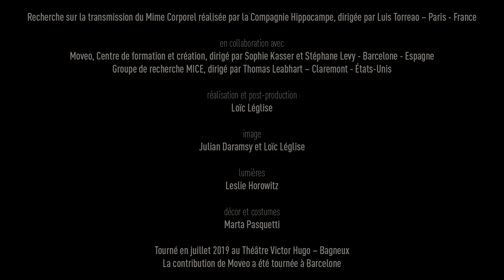Mime Corporel - Transmission - TRIPLES DESSINS - PARCOURS - Gammes mises en espace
Gamme mise en espace - TRIPLES DESSINS - PARCOURS
D'après Étienne Decroux

Recherche sur la transmission du Mime Corporel
réalisée par la Compagnie Hippocampe, dirigée par Luis Torreao – Paris – France

Moveo, Centre de formation et création, dirigé par Sophie Kasser et Stéphane Levy - Barcelone
Groupe de recherche MICE, dirigé par Thomas Leabhart – Claremont - USA
Jean-Marie Pradier – Professeur émérite de l'Université Paris 8

réalisation et post-production  Loïc Léglise
image  Julien Daramsy et Loïc Léglise
lumières  Leslie Horowitz
décors et costumes  Marta Pasquetti

Tourné en juillet 2019 au Théâtre Victor Hugo – Bagneux

Ce projet a été soutenu dans le cadre de l’appel à projets Recherche en théâtre et arts associés de la DGCA - Direction générale de la création artistique.

Coproduction
Théâtre Victor Hugo – Scène des Arts du Geste – Bagneux, Théâtre de l'Odyssée – Périgueux et son centre de ressources SO MIM

avec le soutien de la Maison des Sciences de l'Homme – Paris Nord

Hippocampe reçoit le soutien de la Ville de Paris